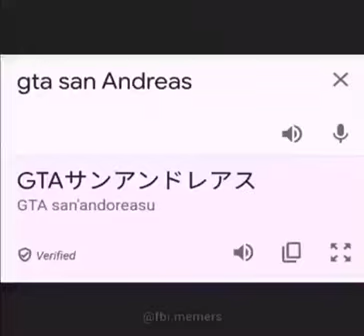Gta go brrrrr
Good morning Good evening Good afternoon and Good night to all of you wonderful people watching my video hope you all have a great day and if today is your birthday then happy birthday .
Or just like share and subscribe Good morning Good evening Good afternoon and Good night to all of you wonderful people watching my video hope you all have a great day and if today is your birthday then happy birthday .